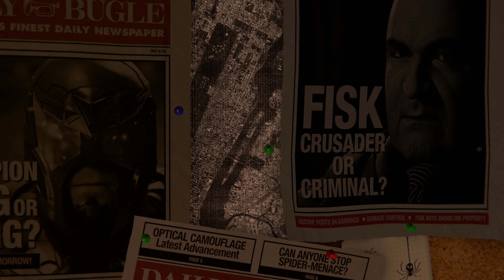🔶 Marvel's Spider-Man | The Main Event # 1